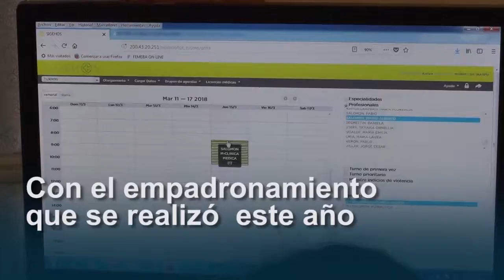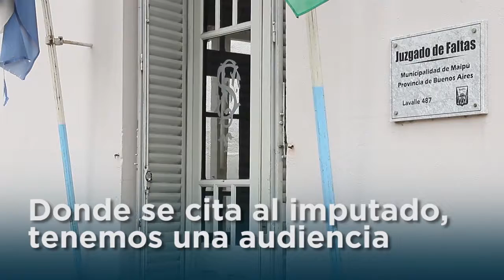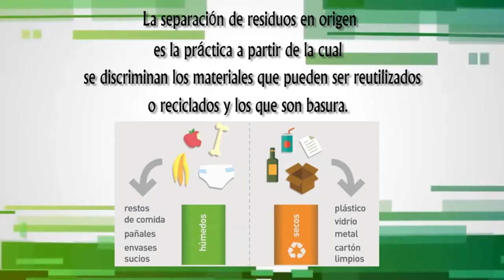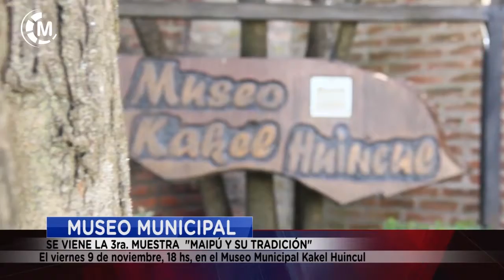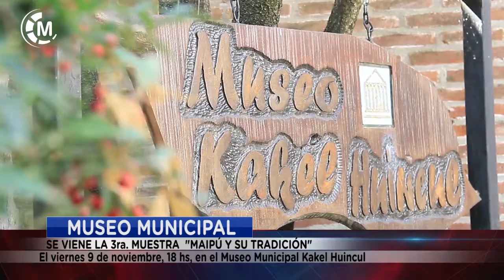Maipu Informa EDICION 1332